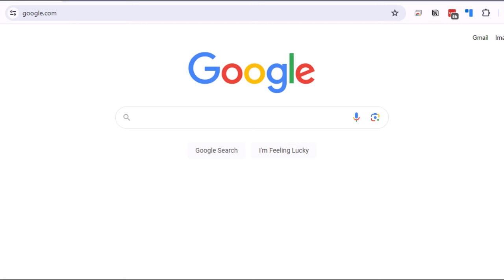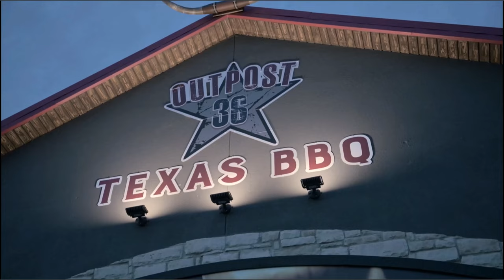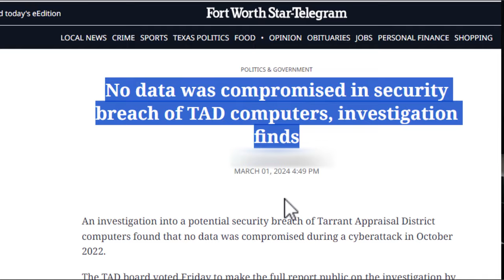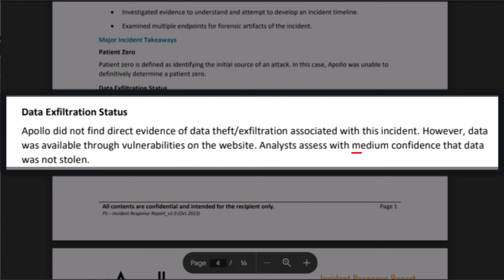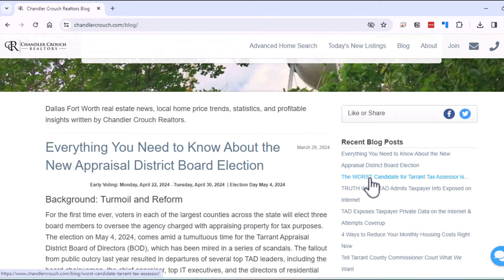The New Appraisal District Election, Ransomware, CCR Web Warning & More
Tons of changes & news in real estate and property tax:
New TAD Election Info (you get a vote) [12:13]
TAD Assessor Election Results [11:24]
Ransomware attack - how it affects you  [06:09]
Hack Security Report Findings [06:09]
Tax Protests: What to expect in the next 2 weeks  [06:09]
What's happening at CCR [02:00]
Website changes: chandlercrouch.com [01:18]
Intro [0:00-01:18]